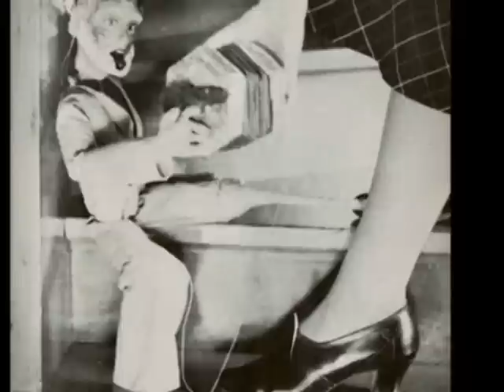Smoke ~ Freak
Heaven On A Popsicle Stick